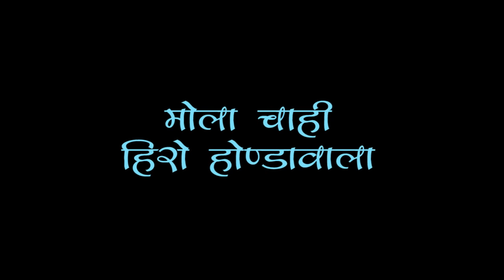मया होगे रे तोर संग - Maya Hoge Re Tor Sang | Singer - Mona Sen | CG Video Song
मया होगे रे तोर संग - Maya Hoge Re Tor Sang | Singer - Mona Sen | CG Video Song | whats-app Only - 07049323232

Song : Maya Hoge Re Tor Sang
Album : Mola Chahi Hero Honda Wala
Singer : Mona Sen, Vinod Mahipal, Rohit Chandel
Recording : Sundrani Studio
Editor : Rameshvar Kanvar
Camera : Mohan Sahu
Graphics : Sushil Yadav
Producer : Lakhi Sundrani
Director : Mohan Sundrani